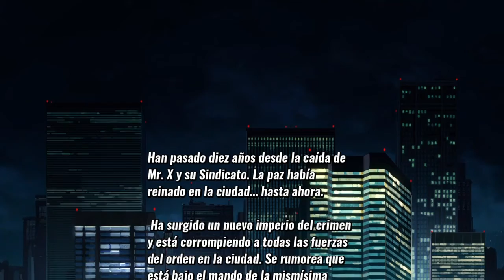Arcade Games gamplays-Ps4 Español